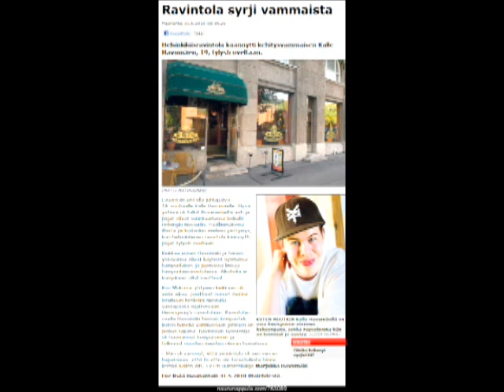Casey Ryback - Helsinkiläinen rapsodia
Ravintola syrji vammaista